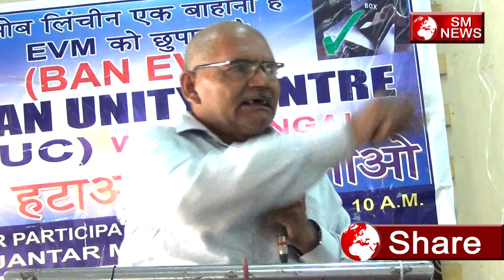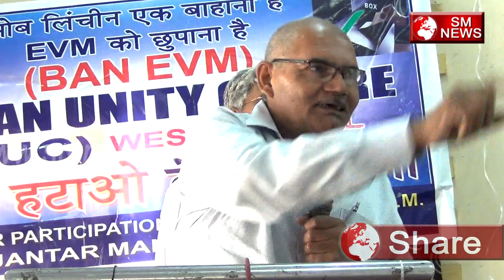EVM का अबतक का सबसे बड़ा खुलासा/BIGGEST DISCLOSURE ON EVM